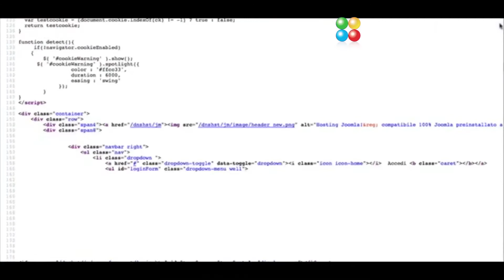Corsi Joomla in LIS